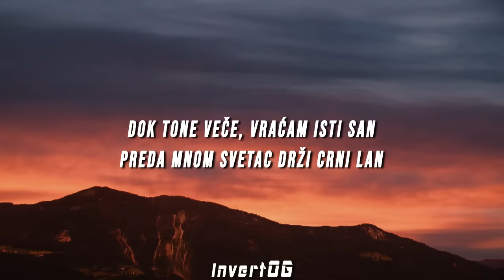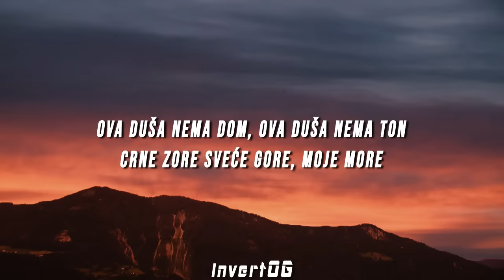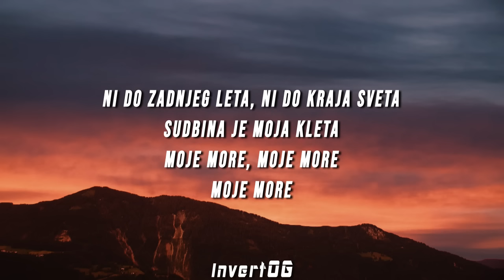Teya Dora - Džanum (Lyrics)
🔊 Teya Dora - Dzanum (Lyrics)

(LYRICS)

Moje more